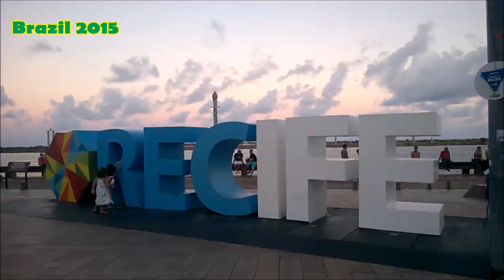Rogier & Karina in Brazil 2015 the movie